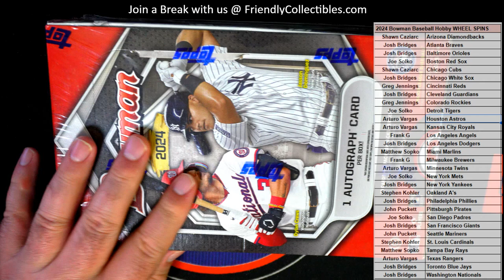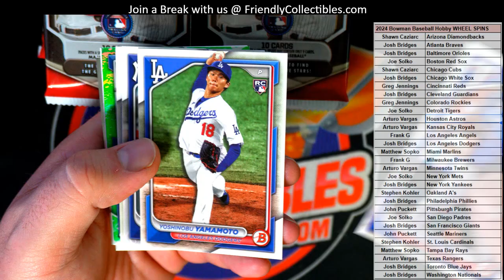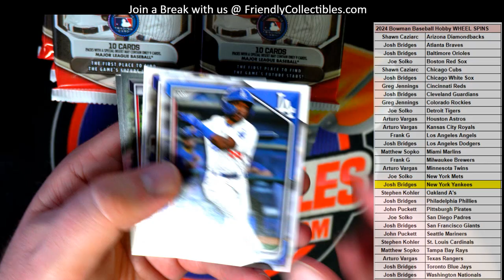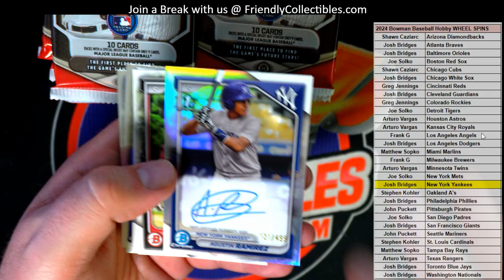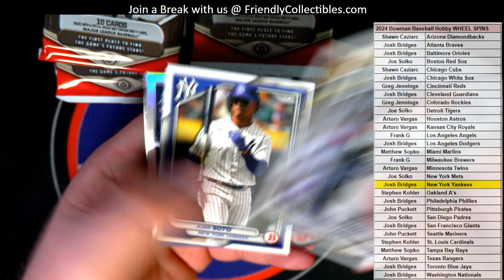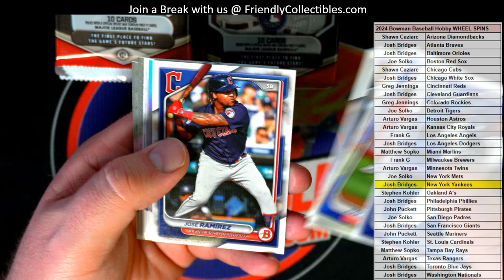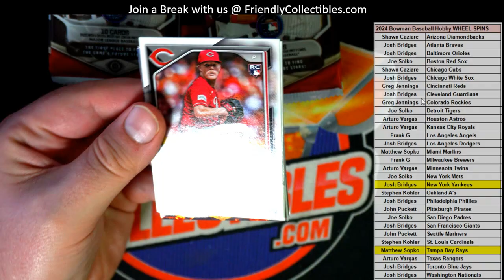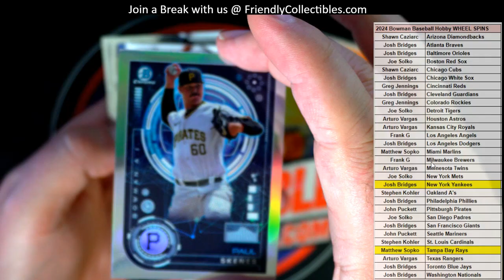2024 Bowman Baseball Hobby Box ID 24BOWSPIN109